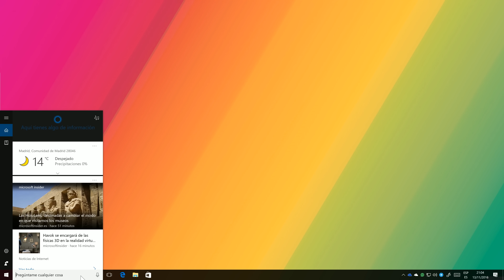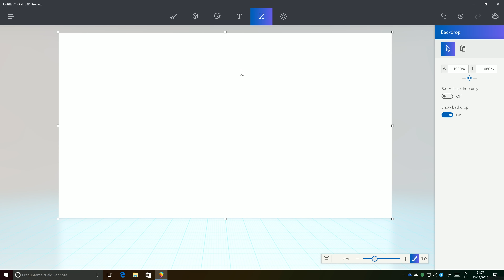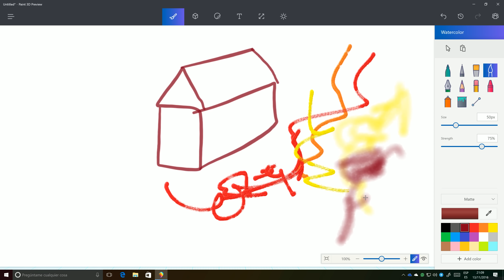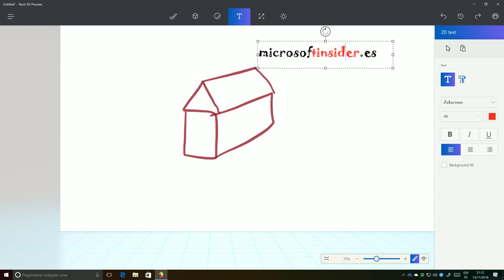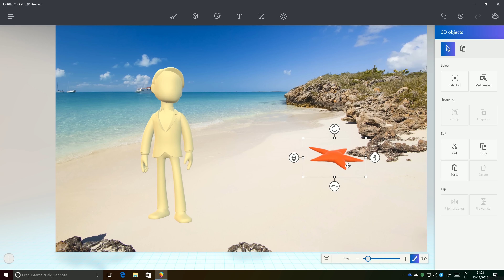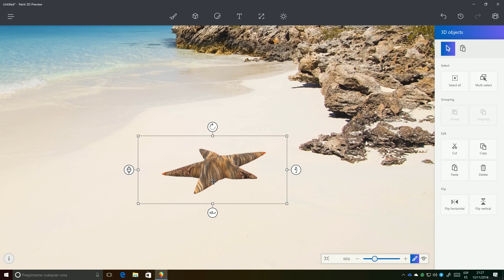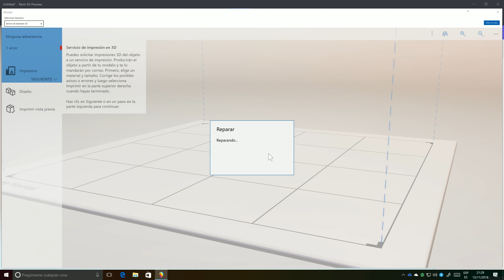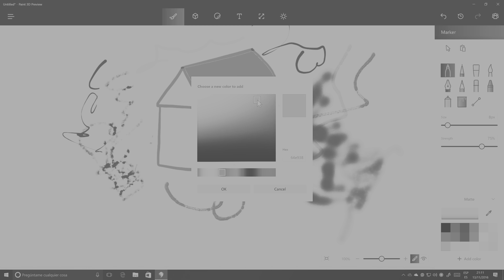El Nuevo Paint 3D de Windows, lo descubrimos junto a tí